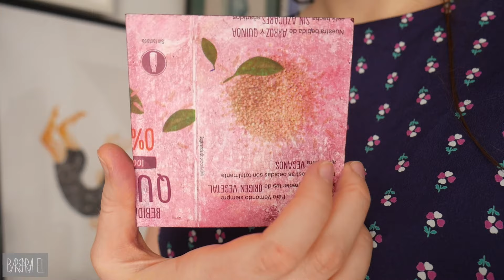Printmaking on reused tetra pak - a Spanish Bar intaglio print by Barbara El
Did you know that you can make intaglio prints using an old milk box, instead of new copperplate?
Yes, you can! And here is how I printed one of my works done on Tetra Pak (the one made by brand Tetra Pak, one or any similar type of box that does not absorb the ink).

What a great way to reduce your waste while making art. This time I saved a carton box after finishing a plant-based milk. I don't buy it often, because it is so easy to make an oatflakes milk at home, but I was curious of the quinoa milk. So here it is to saving yet another plate of metal, and to a limited series of prints with a Spanish bar! Perfect for a Saturday.

Let me know about your favourite way of spending Saturday nights - in the comments.

Coming soon: tips for cleaning and stiffening the wiping cloth for intaglio.

All the prints are avilable - let me know if you are interested in them.